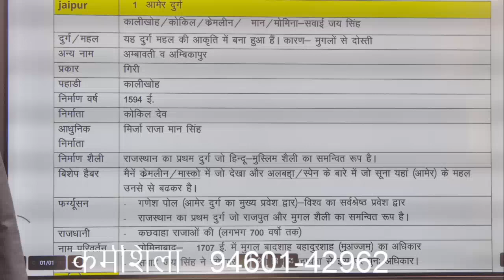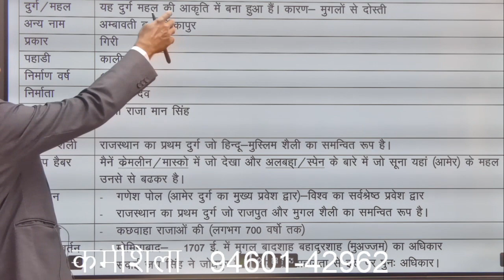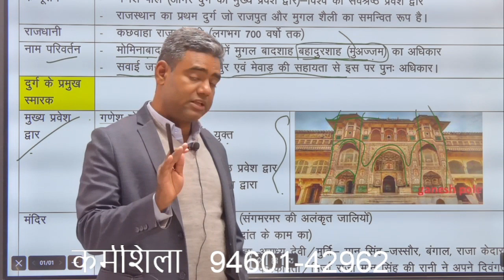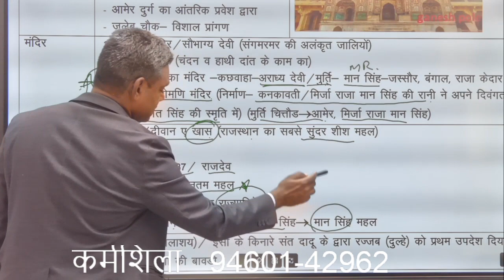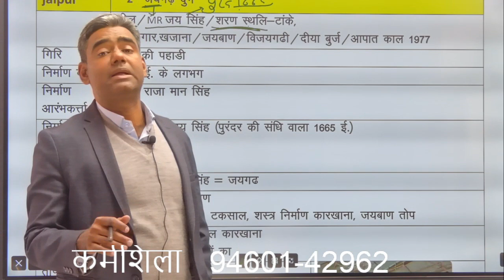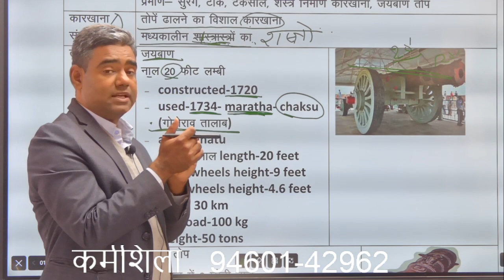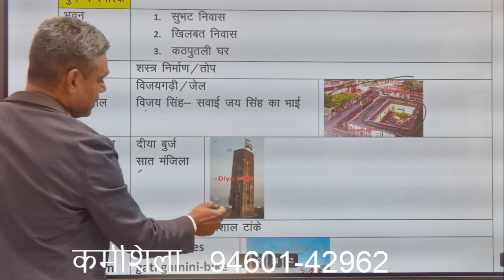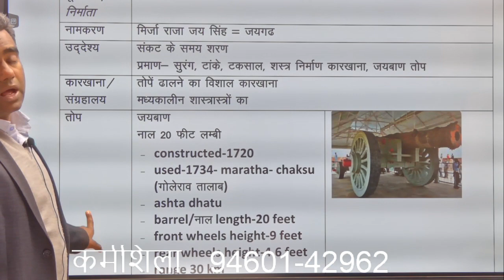127 jaipur amer & jaigarh fort